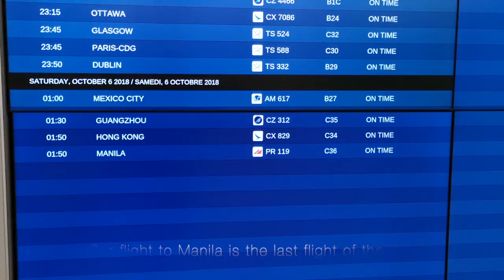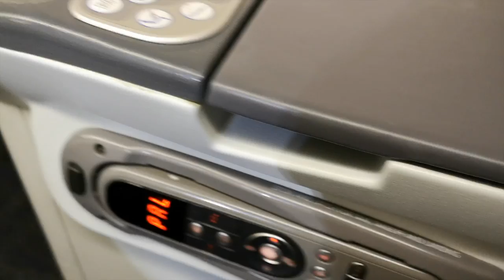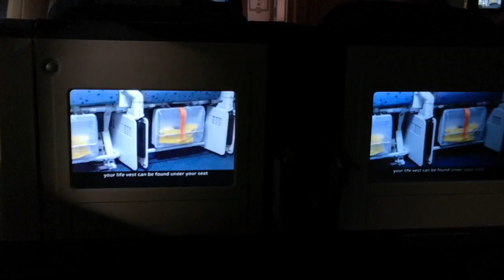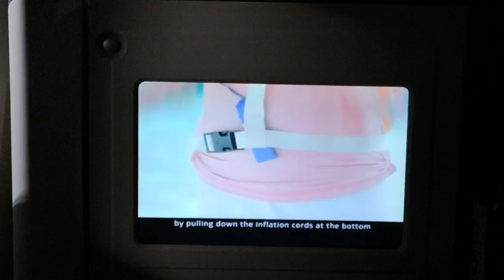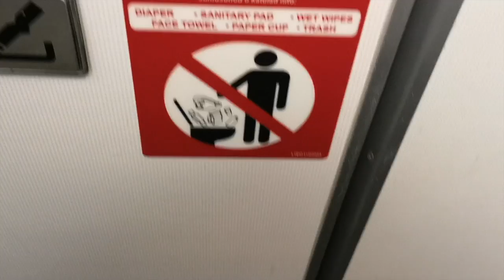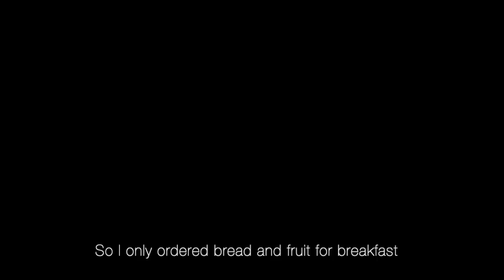Philippine Airlines Business Class Toronto to Manila on B773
This video was film in August 2018, flying on Philippine Airlines from Toronto to Manila on their Boeing 777-300ER. It was a 16.5 hours flight. Many thanks.